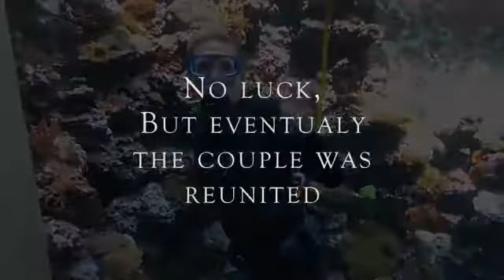Aquário marinho na sala de estar 🐠